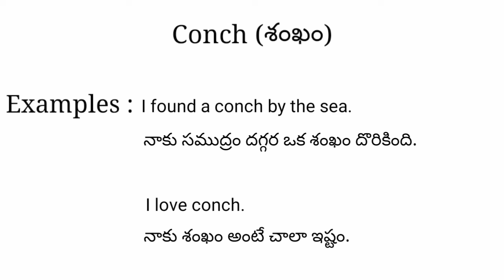Conch meaning in telugu with examples | Conch తెలుగు లో అర్థం @Meaning in Telugu